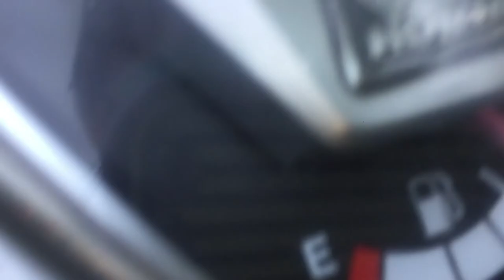Nam Đen Lần Đầu đi suối ăn gà nướng chấm mù tạt ✔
ẩm thực vlogs | đi suối ăn gà nướng chấm mù tạt và cái kết | Nam Đen vlogs Official
ga nuong cham mu tat,đi suối ăn gà nướng chấm mù tạc và cái kết | Nam Đen vlogs Official gà nướng chấm mù tạc ❇️Chúc các bạn xem video vui vẻ bên gia đình, mong các bạn luôn ủng hộ video của mình để có động lực làm video mới hay và bổ ích.
► Các video liên quan:
✪ Thử Tắm biển lúc 12 giờ trưa như tây và cái kết
✪ Thử cầm 100 Nghìn Nam đen và Anh tây đi ăn hết cả chợ
✪ THỬ THÁCH ĐI VÀO NGÔI MỘ HOANG SĂN GÀ RỪNG VÀ CÁI KẾT
✪ Nam Đen thử đi lên núi câu cá như sông Amazon và cái kết
✪ Thử thách đi sinh tồn Nam đen bị lạc vào vùng đất lạ và cái kết
✪ Ẩm thực Nam Đen nướng cháy gà rừng không gia vị siêu to khổng lồ
😋 đi suối ăn gà nướng chấm mù tạc và cái kết